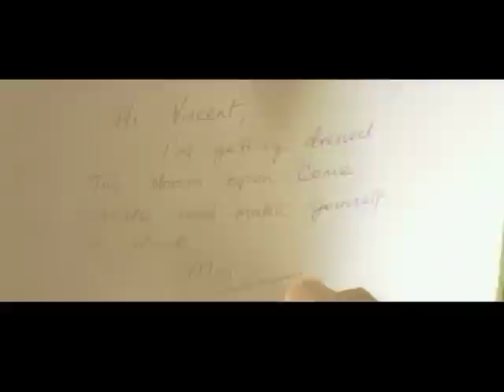PULP FICTION MUSICAL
This is an alternative version of the a Pulp Fiction trailer done in the vein of one of those sappy "feel-good" musical romantic comedies that Hilary Duff or Amanda Bynes might be in.